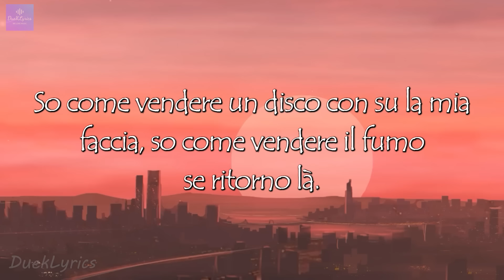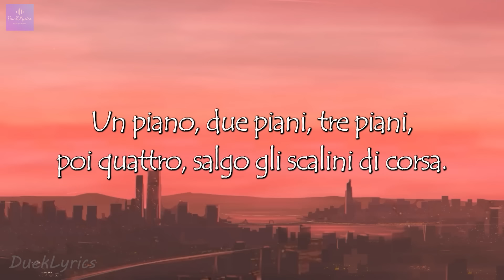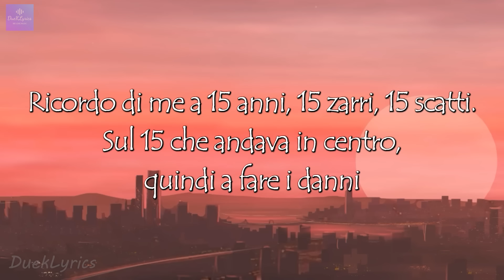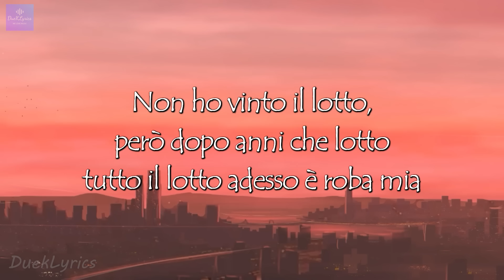Sfera Ebbasta - 15 Piani (Testo / Lyrics) Ft. Marracash | Ma siamo riusciti a salvarci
Sfera Ebbasta - 15 Piani (Lyrics) Ft. Marracash

🎤 Lyrics:

Non dormo la notte, mi scoppia la testa
Piano A, piano B, non mi interessa
Classe A, classe G, sorpasso a destra
Dieci g, venti g, fumo alla finestra

E, scusami, ho il mio cuore freddo, ma la testa è calda
Ragazzini di provincia, sogni di città
So come vendere il disco con su la mia faccia
So come vendere il fumo se ritorno là

Ti amano finché sei povero
Fai due soldi in più di loro e non approvano
Popolare, però non sei più del popolo
Solo perché ce l’hai fatta un po’ ti odiano, ehi

Giuro, sono ancora io se riguardo foto di quando ero bimbo
Facevamo le promesse con il mignolo
E una carezza ti può lasciare un brivido, un livido, oh oh
Qua ti tengono a terra, non voglion vederti volare

Elicottero, passo sulle vecchie case dell’Aler
Quando parli di me ti fai male
Religione tutte le mie barre
Qui si tatuano addosso il mio nome
Mi hanno visto diventare grande

Un piano, due piani, tre piani, poi quattro, salgo gli scalini di corsa
Il quinto, poi il sesto, poi il settimo, ottavo, sappiamo che la vita è corta
Sopra sti palazzi non si vede il sole, sotto ‘sti palazzi c’è l’ombra
E per un fra’ che va via poi c’è n’è almeno uno che torna

Quindici piani, dalle mie parti sono già grandi
A quindic’anni, quindici in giro, quindici TMAX, quindici grammi
Quindici in quindici metri quadrati ma siamo riusciti a salvarci
Siamo riusciti a salvarci